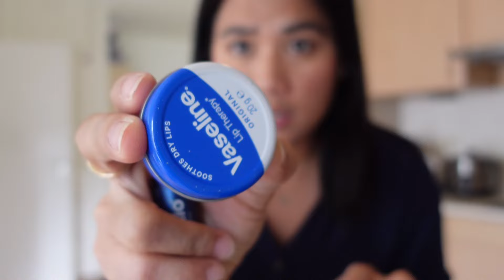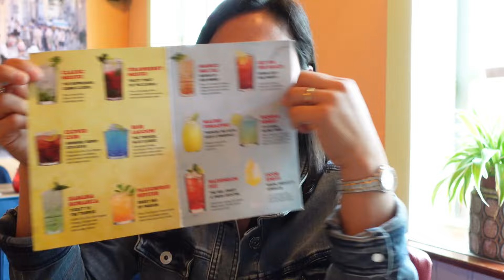NAG PERYA ANG BUONG PAMILYA DITO SA HOLLAND!| + NA MEET DIN NG MGA BATA SI STITCH🥰| WarayinHolland